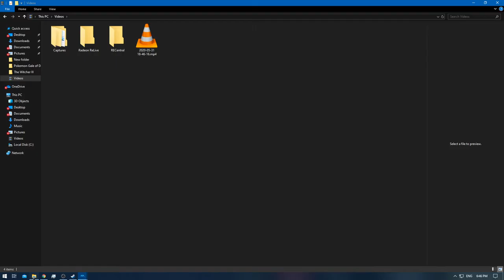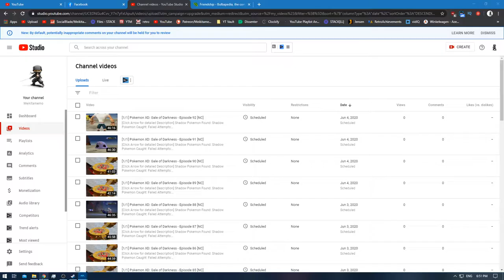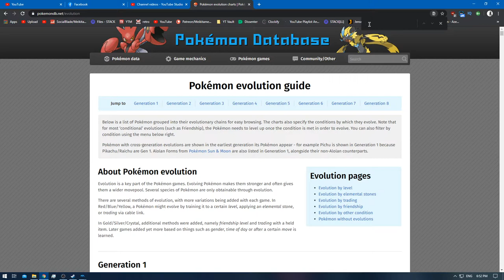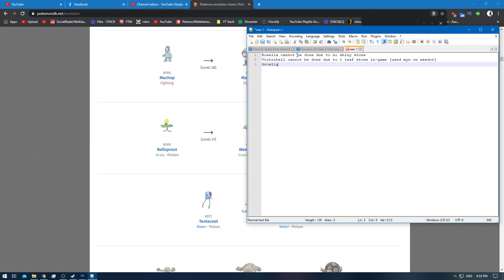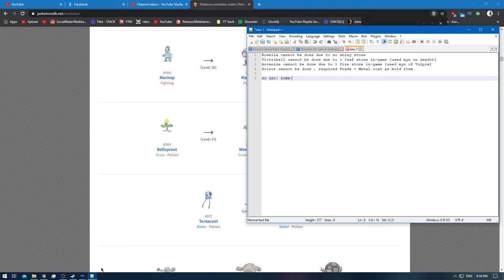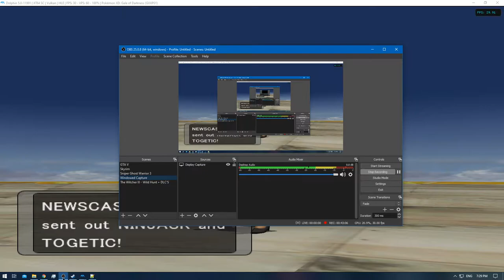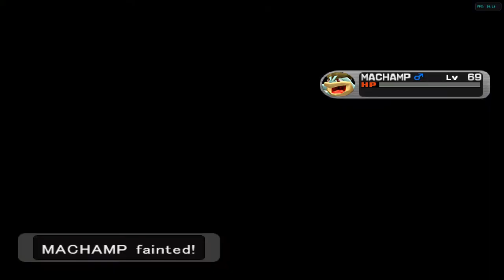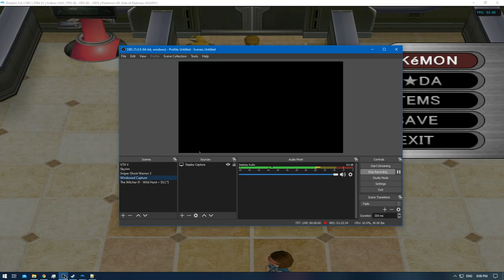[1/1] Pokemon XD: Gale of Darkness - Episode 97 [NC]